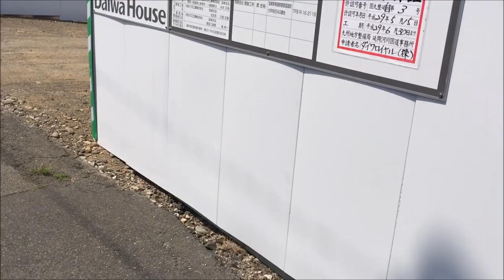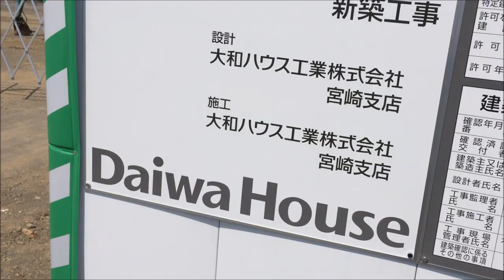MEGAドン・キホーテ延岡店 2017年6月4日の状況報告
ドン・キホーテができる周辺を調査　撮影日時2017年6月4日
リアルなストリート・ビューをご体験ください。